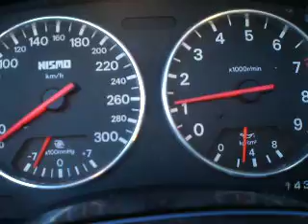300zx 0-200 damp surface / wilgotna nawierzchnia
300zx single turbo  Holset HX50 1.8bar, 270" camshafts, light flywheel, CA18DET Throttle bodies, FMIC, 4inch DP then 2.5inch exhaust, AEM EMS 30-1620, GM 3bar map sensor, ETC